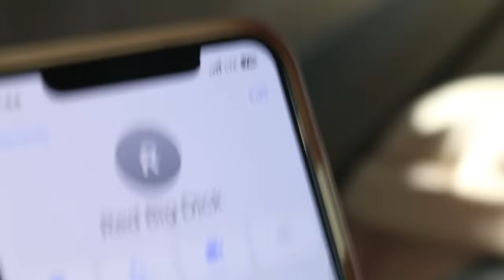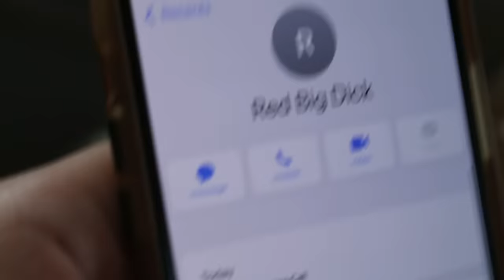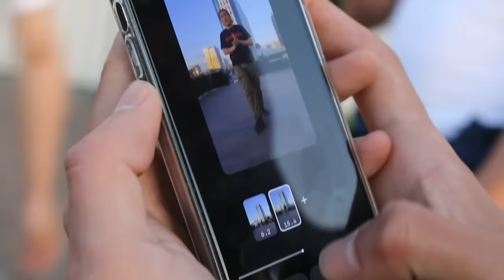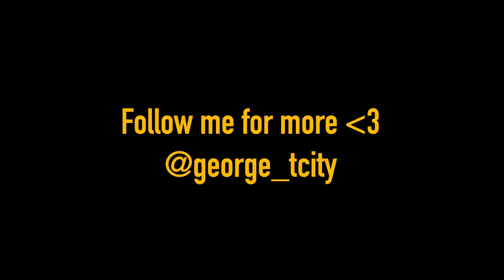Би CTS-д цэцэг өгөөд... Vlog